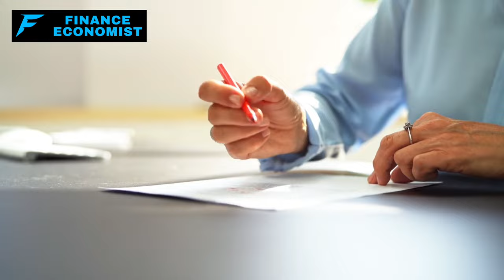25 Apocalypse Foods That NEVER EXPIRE! (30+ Year Shelf Life)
Curious about foods that never expire? We've got you covered with an intriguing exploration into the world of powdered foods, those pantry heroes that defy time.

From the convenience of peanut butter powder that promises to maintain its nutty goodness for decades to the practical magic of cheese powder that keeps your favorite flavors ready without refrigeration, we're diving deep into 25 powdered foods that almost never expire and can significantly cut down on waste, save money, and ensure you're always prepared, especially in emergencies. Join us as we unveil these culinary secrets that can last forever on your shelf.

Don't miss out on discovering how these essentials can revolutionize your cooking and emergency preparedness.